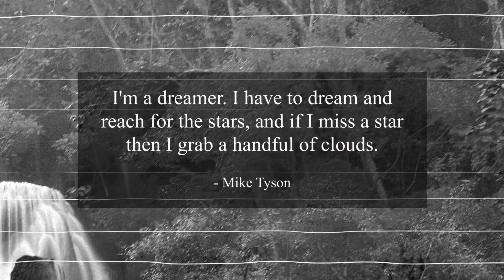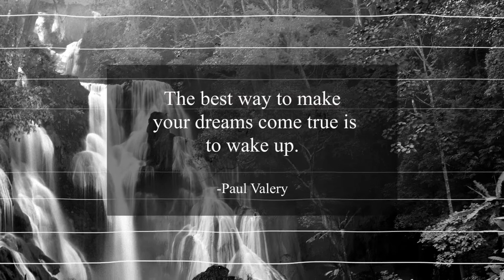[Relax within Music] #135 Daily Motivational / Inspirational Music & Quotes